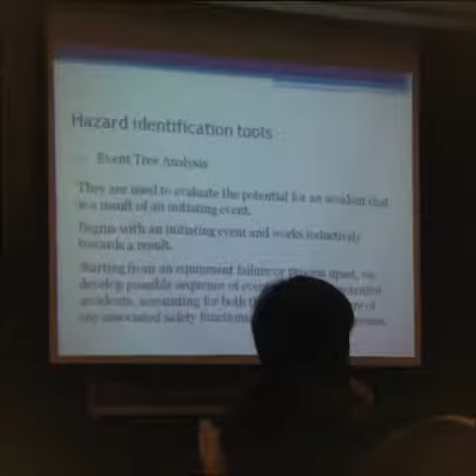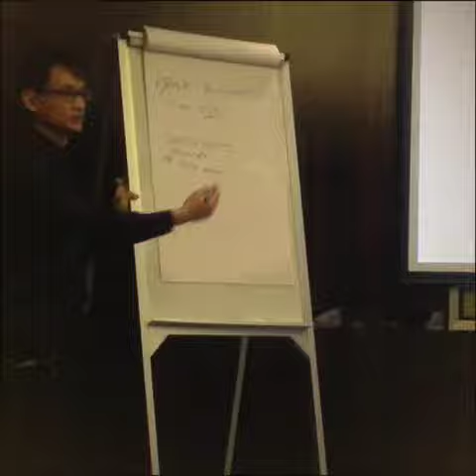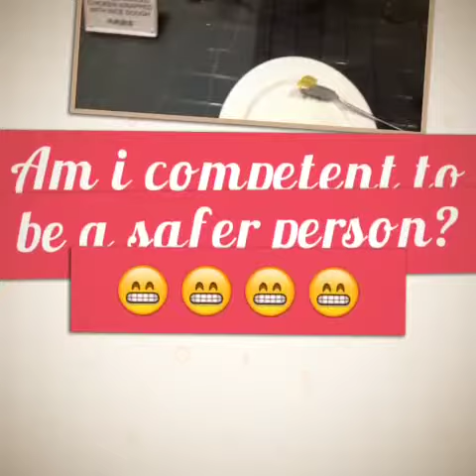Training Risk Assesment